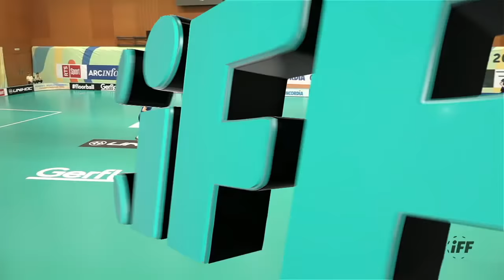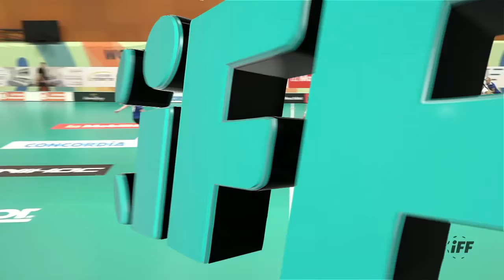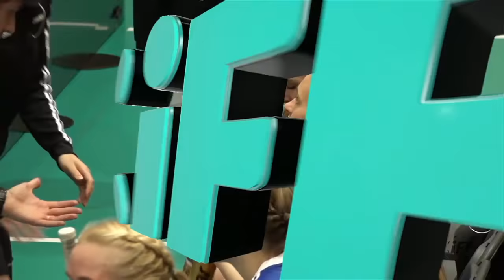2019 Women's WFC - EST v NOR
12th Women's World Floorball Championships
8th - 15th December 2019
Neuchâtel, Switzerland